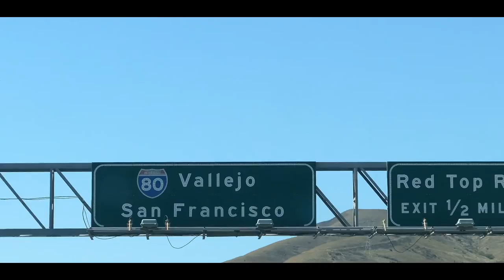ROAD TRIP USA Part I